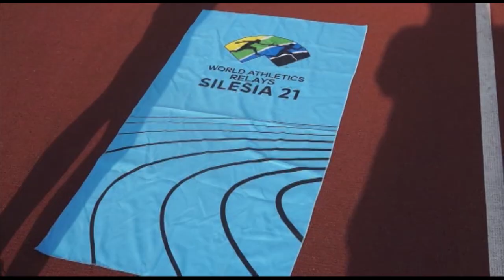Jóźwik i Dobek ze złotem 2x2x400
Joanna Jóźwik i Patryk Dobek wygrywają w Chorzowie bieg 2x2x400 m